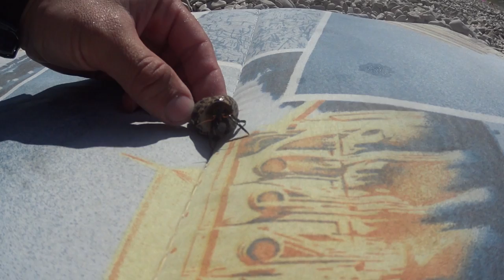Chorwacja - Podaca | plaża Duba i Lucica | odpoczynek| peka | vlog #105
Dzisiejszy dzień spędziliśmy luźnie. Tylko plaża i opalanie. Czasem trzeba trochę poleniuchować. Plaże na jakich bylismy to plaża Duba i plaża Lucic. Nie są daleko od nas od Podaca bo około 9km.